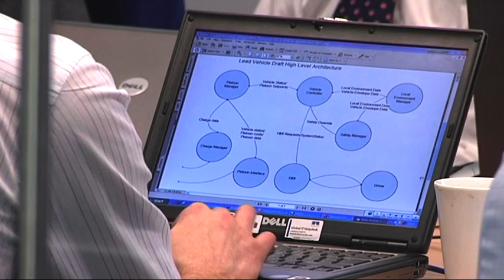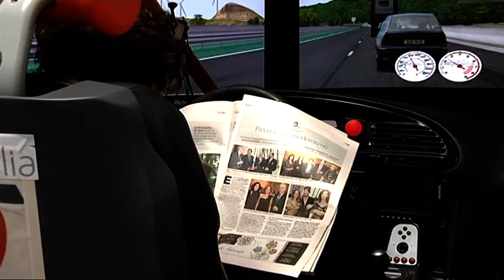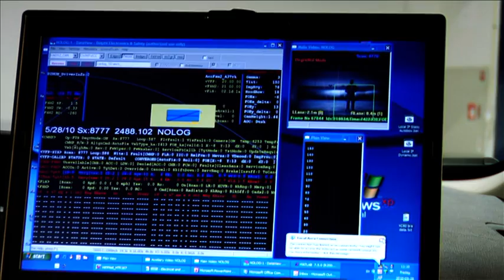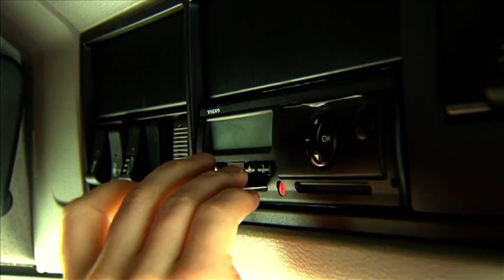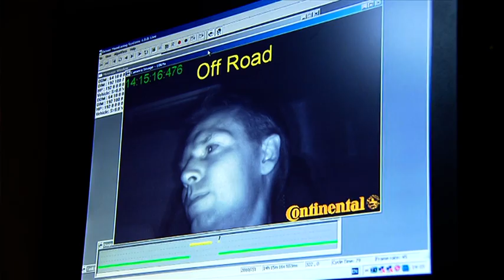Sartre part one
The EU SARTRE project -- which aims to develop, test and validate technology for vehicles that can drive themselves in long road trains on motorways -- has released a documentary film describing the first year's work of this multi-partner research initiative.